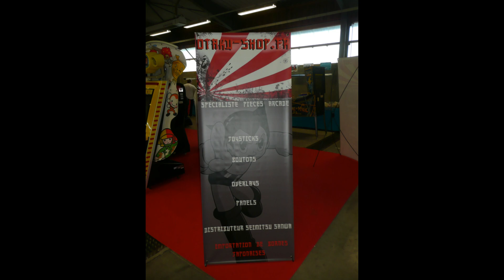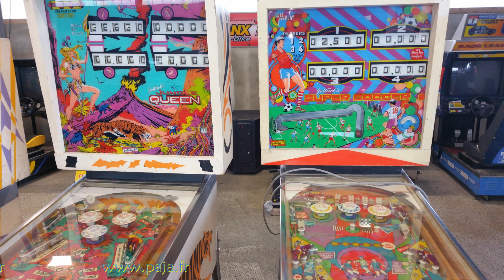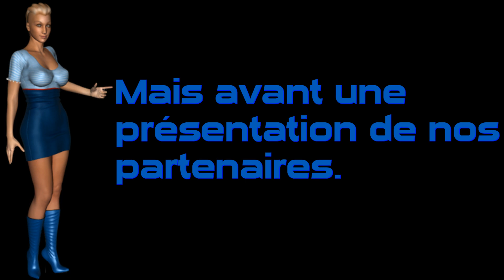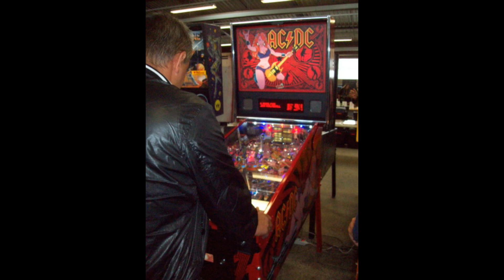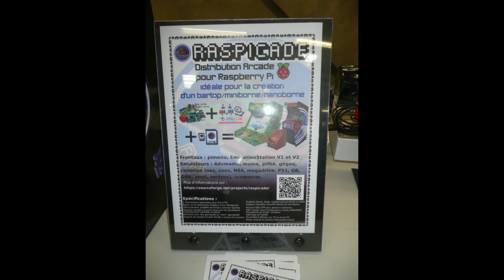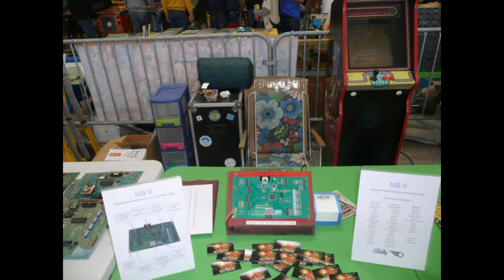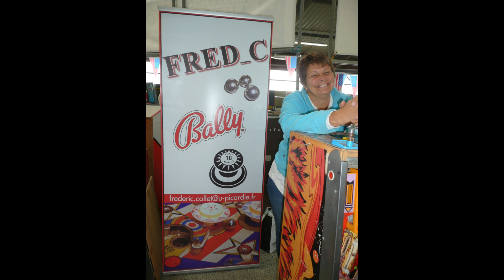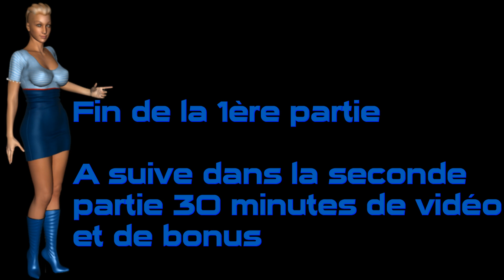SALON DU JEU DE CAFE BOURGOGNE GAME SHOW 2015 1ère partie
300 photos du Salon du jeu de café Bourgogne Game Show 2015  5ème édition